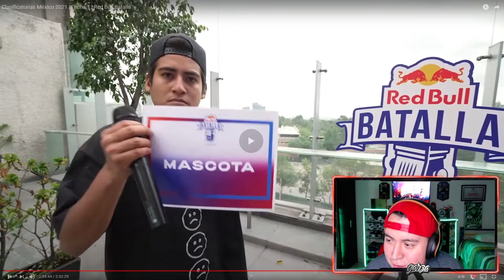SE ROBARON LA NOCHE! - GARZA REACCIONA A RC VS DOMINIC RED BULL BATALLA CLASIFICATORIAS